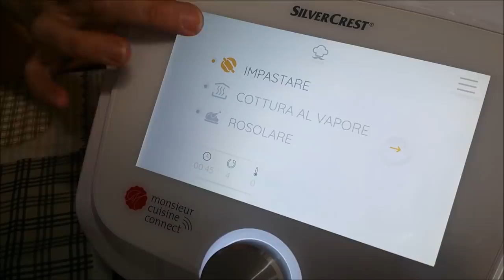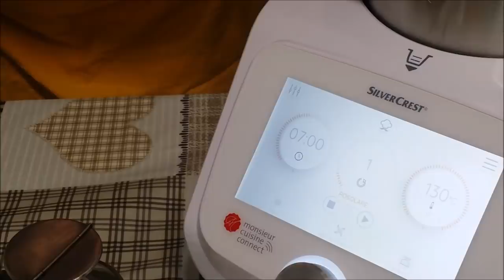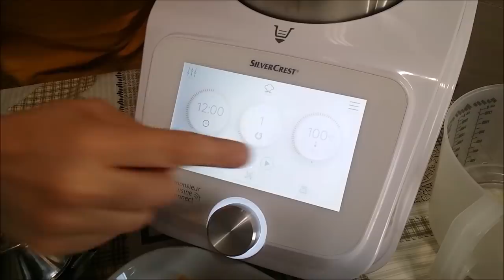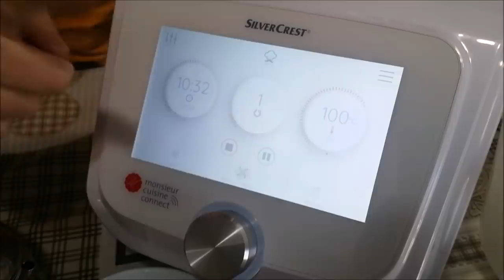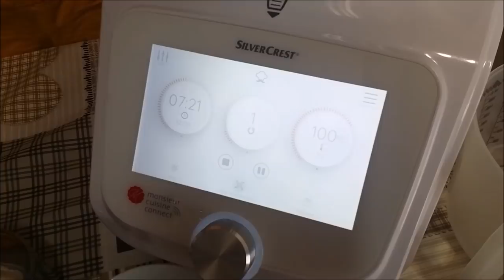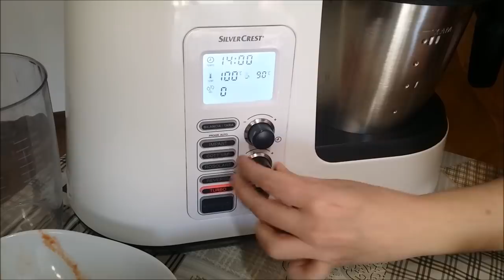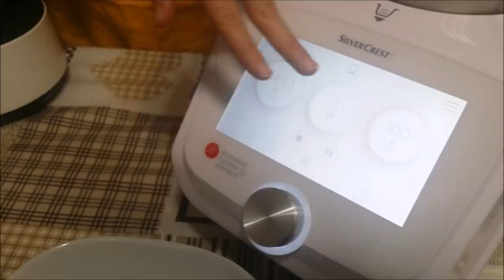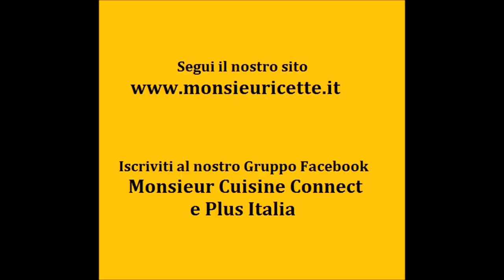Monsieur Cuisine Connect vs Monsieur Cuisine Plus LIDL: recensione, ricette, confronto robot cucina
Monsieur Cuisine Connect vs Monsieur Cuisine Plus: quali sono le differenze? Scopriamo come funzionano i robot da cucina Lidl Silvercrest con una ricetta fatta in contemporanea. Qual è il migliore? Quale costa meno? Recensione, confronto e differenze tra i due prodotti Silvercrest

00:00 presentazione
01:00 dimensioni e funzioni principali
03:00 spiegazione differenti funzionamenti
09:55 Bollitura acqua
12:45 inserimento pasta nei boccali
16:55 impiattamento